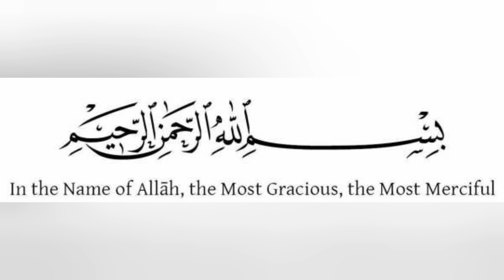Algebra || How to Solve equations || x+1/2=5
Subscribe to this channel for more updates related to the education of every Subject ❤️ This algebra video tutorial explains the process of solving two-step equations with fractions and variables on both sides.  It also explains how to solve 2-step equations with parentheses and decimals.  This Channel contains plenty of examples and practice problems.

algebra karne ka tariqa
algebra formulas
algebra kese karen
algebra rules
algebra introduction class 6,
algebra in hindi,
algebra in one video,
algebra in english,
algebra in arabic,
algebra in a day,
algebra in assamese,
algebra in architecture,
algebra in angles,
algebra in asl,
algebra in accounting,
algebra in business mathematics,
algebra in bengali,
algebra in bangla,
algebra in byju's,
algebra in business,
algebra in brackets,
algebra in basketball,
algebra in brackets simplify,
algebra in day to day life,
algebra in dbms,
algebra in data science,
algebra in division,
algebra in database,
algebra in danish,
algebra in easy way,
algebra in everyday life,
algebra in excel,
algebra in elementary school,
algebra in electricians,
algebra in feel free to learn,
algebra in fractions,
algebra in history,
basic algebra in hindi,
vector algebra in hindi,
algebra in javascript,
algebra in java,
algebra in kannada
algebra in hindi,
algebra in sindhi,
algebra intermediate,
algebra in maths,
algebra introduction class 7,
algebra in civil engineering,
algebra in college,
algebra in computer science,
geogebra in mathematics teaching,
geogebra in mathematics teaching in hindi,
geogebra in mobile malayalam,
geogebra in mathematics teaching malayalam,
geogebra in ubuntu,
geogebra in malayalam,
geogebra in tamil,
algebra 1 in 5 minutes
algebra important questions
algebra expressions
algebra equations
algebra for class 6,7,8,9,10
algebra ka tariqa
algebra yad karne ka tarika
algebra kaise banate hain
algebra kaise banta hai